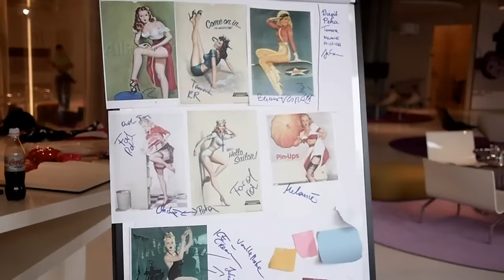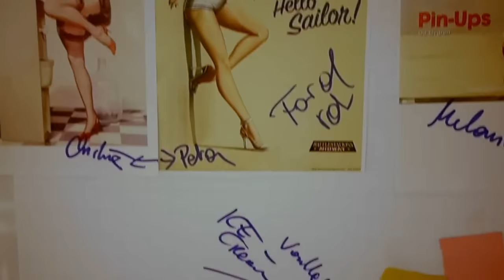Roth Calendar shooting Baumann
‎"PIN UP" photoshooting with 12 different models, starphotographer Manfred Baumann, making of and behind the scene!!